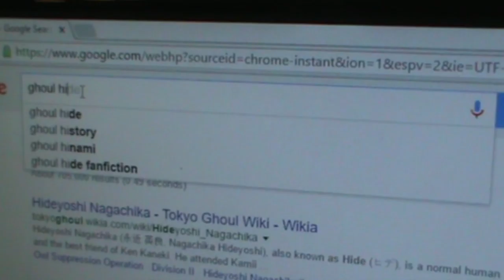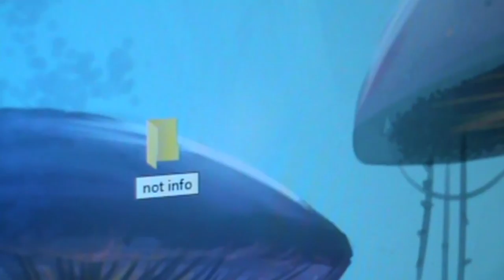4th of Ghouly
The ghoul has come to teach Garrett to feel pride for his country, but what he doesn't know is that Garrett has found out his dark secrets...